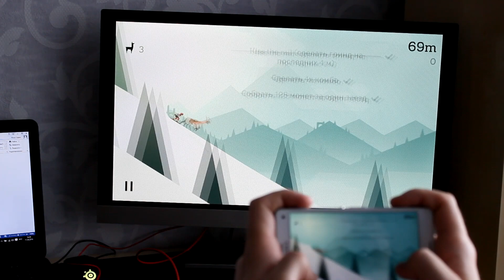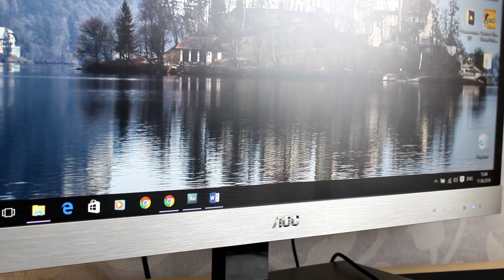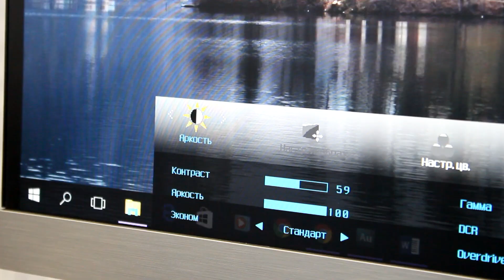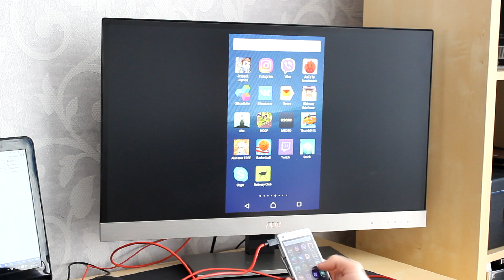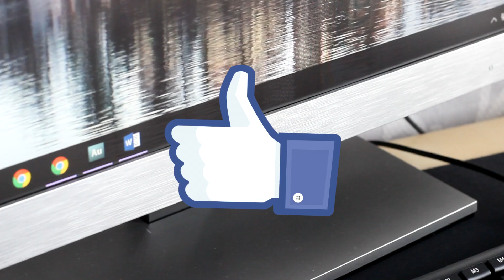Играем с AOC I2757FM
ИГРОДЕНЬ представляет обзор монитора AOC I2757FM. Отличный монитор для пользователей Android устройств, консольщиков и пользователей ПК!